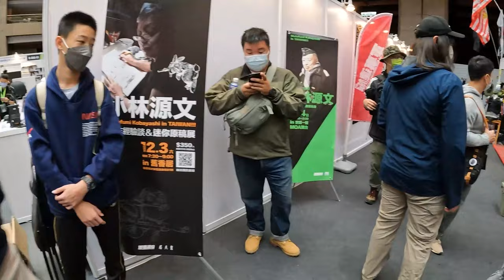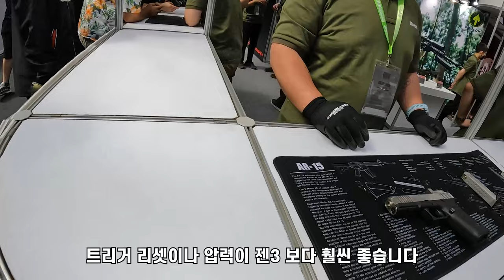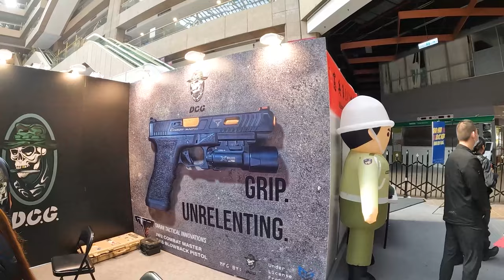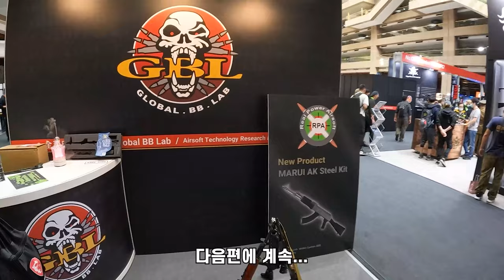2022, Taiwan MOA Show , Part 2 (GHK Glock...)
2022년 대만에서 진행된  MOA 쇼입니다.
두번째 이야기 시작해봅니다.

GHK 부스와 데닉스